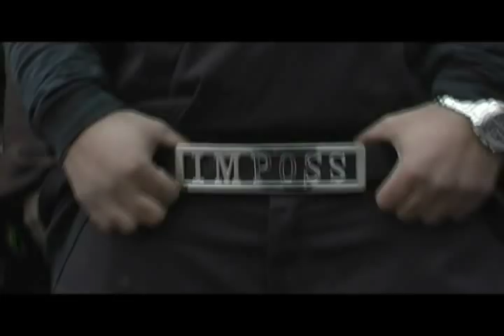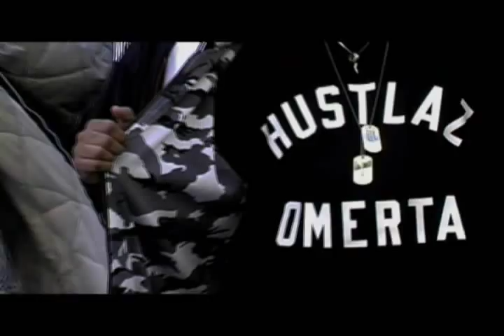Ça tue - Moi & Moi feat. SP, Diewhen et L'Intrus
Single 2006

Moi & Moi (Imposs & Narra)
Muzion

Video montage: Eric Vallières, Narra, & Blaznez
Camera: Eric Vallières

SP/Sans Pression - 13 deep/Treizième Étage

Sa Majesté L'Intrus & Diewhen - Dézed/Dommages Et Zintérèts